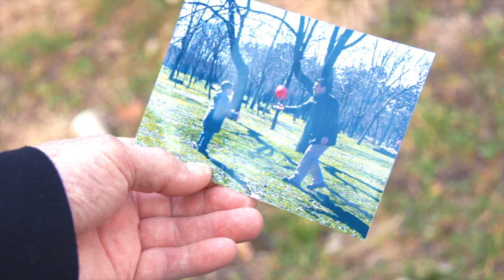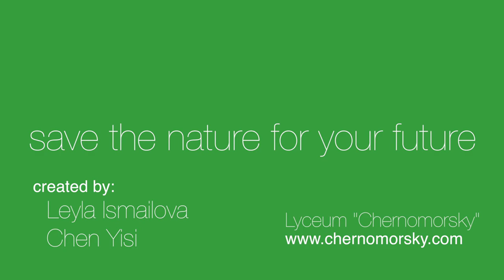GENIUS Olympiad 2015 Save Your Nature For Your Future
Created by Chen Yisi and Ismailova Leyla for Genius Olympiad 2015...